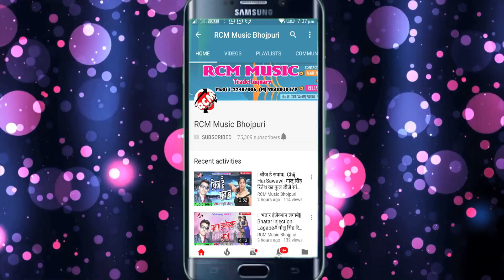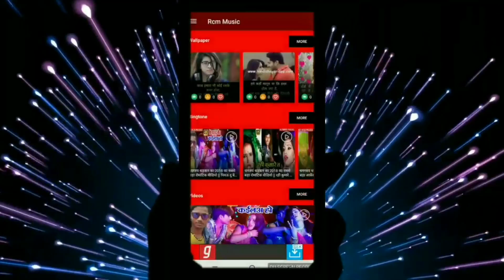राजु राजभर का 2018 का सबसे बड़ा सांग || माई के लागल बा प्यास हो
Title: MAI KE LAAGAL BA PYAAS HO
Singer: RAJU RAJBHAR
Lable: RCM Music
Lyrics: RAJU RAJBHAR
Video Director:
DOP: